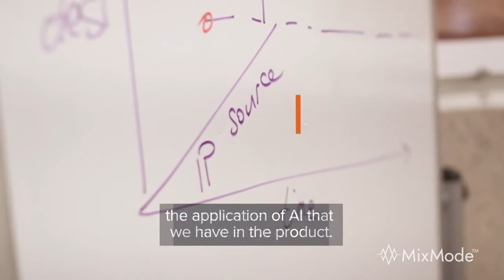How Predictive AI is Disrupting the Cybersecurity Industry